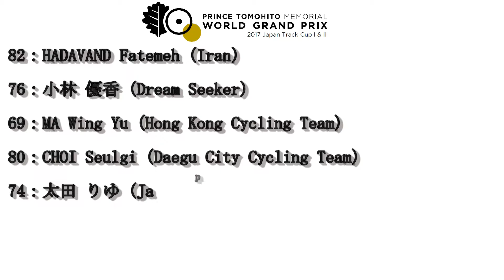2017 Japan Track Cup I 女子エリートケイリン１回１組